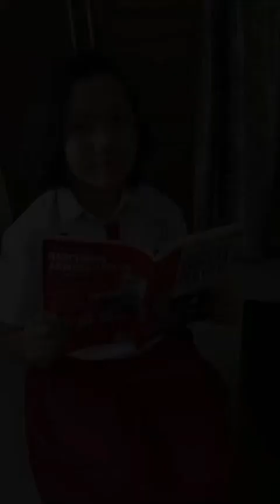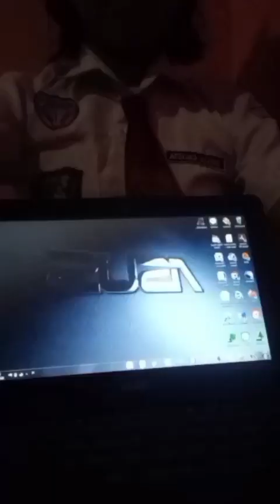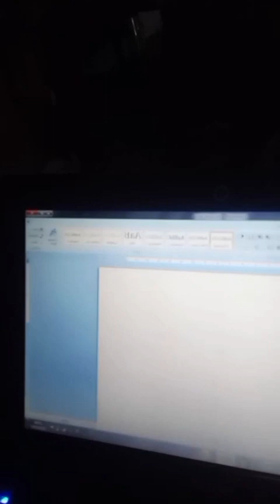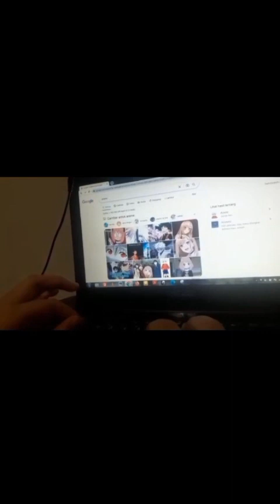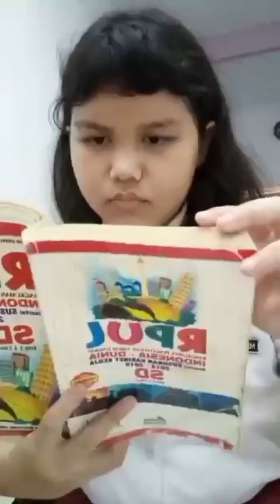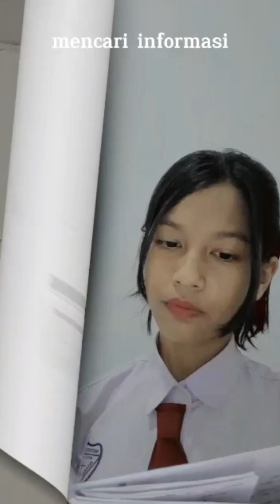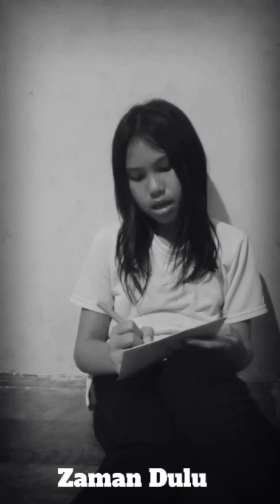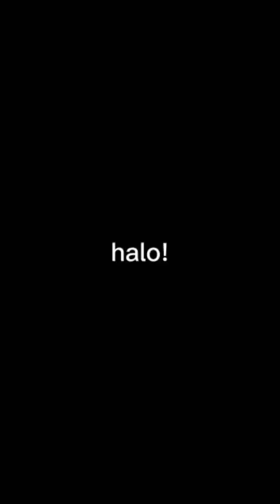modernisasi kelas 6C